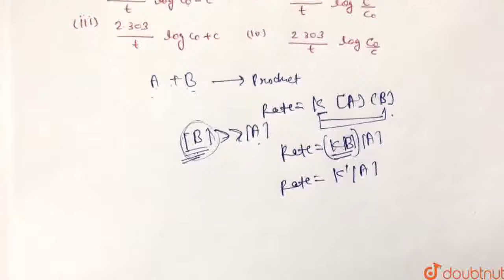The rate constant \'K\' for pseudo first order reaction is | CLASS 12 | CHEMICAL KINETICS | C...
The rate constant \'K\' for pseudo first order reaction is
Class: 12
Subject: CHEMISTRY
Chapter: CHEMICAL KINETICS
Board:Maharashtra Board

👉 Have Any Query? Ask Us.